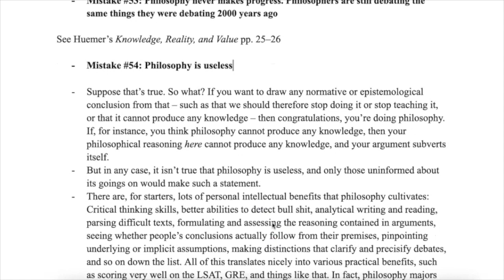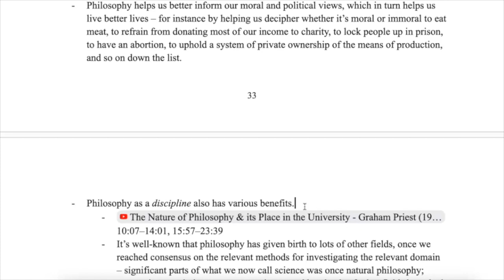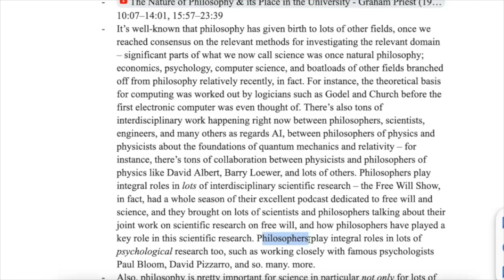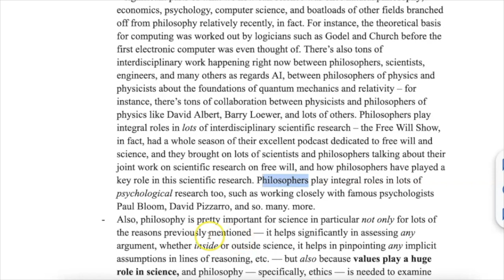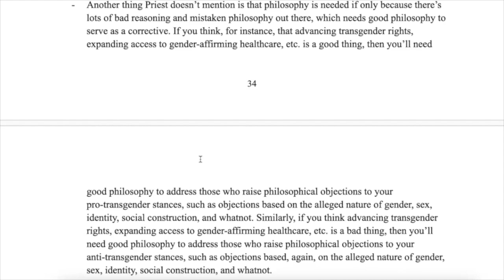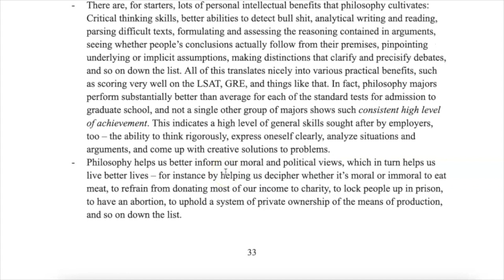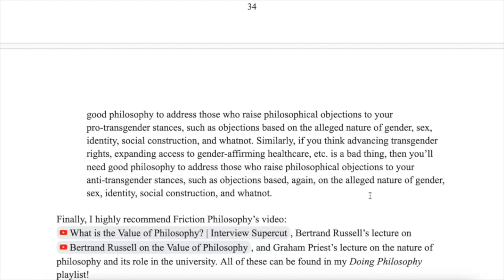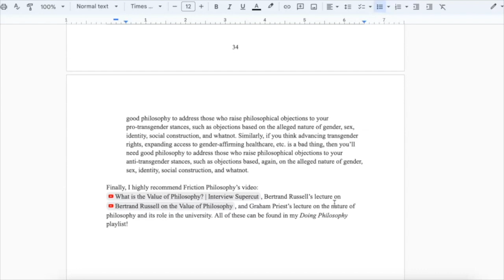Is philosophy useless?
RESOURCES

(4) My Springer book: (a) (b)

THE USUAL...